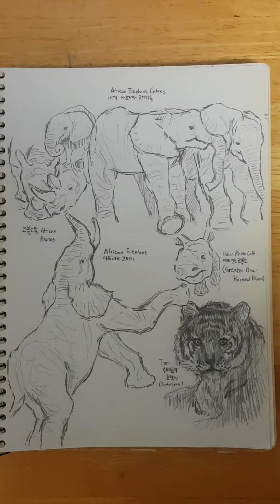샌디에이고 동물원 사파리 파크 드로잉 1(San Diego Zoo Safari Park Drawing 1)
샌디에이고 동물원 사파리 파크 드로잉 1
(San Diego Zoo Safari Park Drawing 1)

2020년 4월 때부터 시작한 동물 드로잉들.. 지금도 꾸준히 틈틈히 그리고 있는 중..
갑작스레 터진 코로나 사태 혹은 판데믹 사태로 인해 생긴 스트레스 해소를 하고자 sns의 동물원 공식 계정에 있는 동물 사진들을 보며 그리기 시작했다.
스트레스 해소 효과는 꽤 굉장했다!

유튜버 활동 1년이 지나고 나서야 내가 그렸던 동물 드로잉들을 보고 내 그림들을 사람들에게 보여주고 싶고 그 감정들을 서로 공유하며 나누고 싶다는 생각이 들어서 이렇게 올려보게 되었다.
여러분들의 감상평을 짧게나마 댓글로 적어주면 정말 좋겠다..